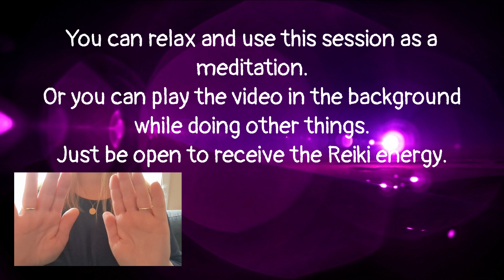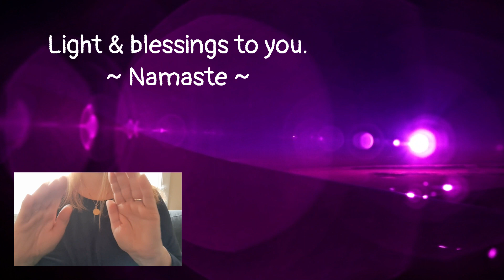Reiki to Remove Subliminal Affirmations | Timeless Energy Healing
*Request video*

The intention for this Reiki energy healing is to clear & remove every subliminal affirmation from the conscious and subconscious mind, and any and all negative, harmful and unwanted effects.

Reiki is never meant to replace medical treatment in any way, shape or form. Always consult your medical doctor for proper medical care and assistance.

May you be healthy.
May you be peaceful.
And may you be blessed in all ways always.
Namaste.

Background photos by me.